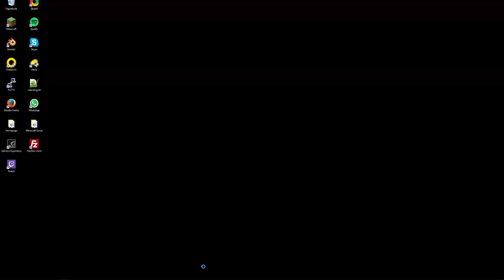THEMENTAG - Soll ich das mal machen ⭐ Let's Play Minecraft 1.12 Snapshot #001 [GER]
🔽🔽🔽 AUFKLAPPEN 🔽🔽🔽
Die Themen des heutigen Tages sind ganz speziell. Ich habe nämlich kein Internet und einen äußerst hervorgetretenen Mitteilungsdrang, der gestillt werden möchte. Statt das alles in mich selbst zu fressen, lasse ich es einfach raus. Hoffentlich hört mir wer zu.

➡ Du möchtest mir etwas spenden oder mir ein Geschenk schicken? Dann kannst du das über folgende Links gerne tun.

Schreibe deine Fragen einfach in die Kommentare oder privat auf Facebook oder Twitter. Falls ich dieses Format mal des Öfteren bringe, werde ich darüber reden und meine Meinung äußern.